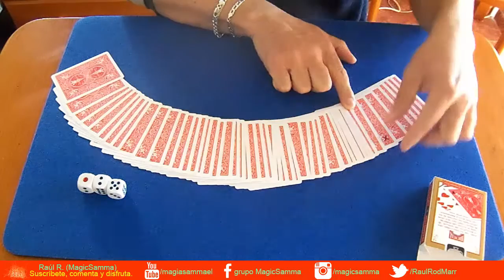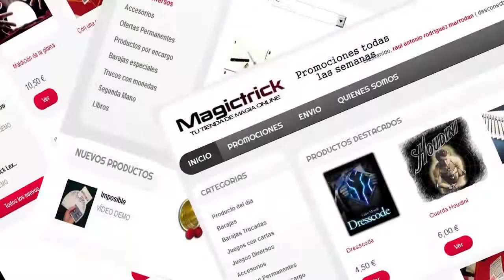Magia super visual!! Las tres cruces.//MAGICTRICK.ES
Aquí os dejo un producto Magictrick.es, es un truco/juego de magia con cartas supervisual!!, muy espectacular. Se puede realizar tantas veces como quieras.Espero que lo disfrutéis, que os guste y que lo adquiráis. Merece mucho la pena.
► Sammitos
★ Youtubers